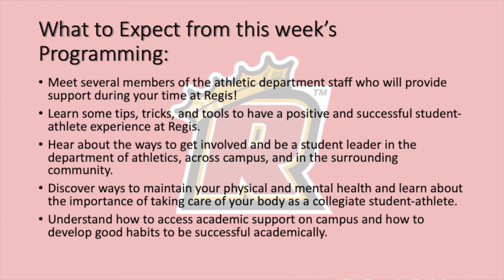Meet Your Athletic Administration & Coaching Staff!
Student-athletes will meet members of the athletics department administrative team!  Dean of Athletics, Pam Roecker introduces the staff and shares an in-depth discussion about what student-athletes can look forward to as we welcome them as our newest members of the Pride!